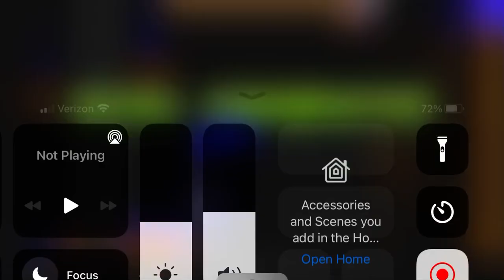Geometry dash - electroman adventures